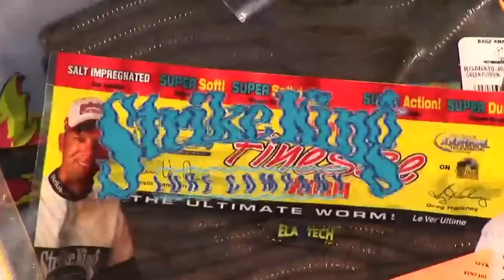Season 8 - Kincaid Lake Crappie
Talk about a fun way to make a living. On this Season 8 episode, Karl is fishing on Kincaid lake with fellow Strike King pro team buddy Luke Estel for white crappie amongst the many dead tree stumps and branches with small plastic grubs under tiny floats.